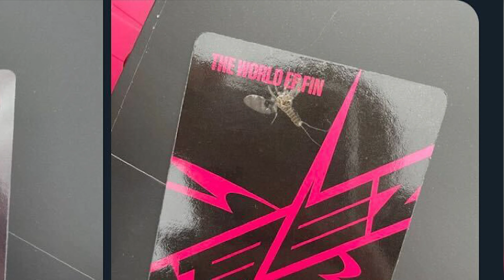REACTING TO KPOP VIDEOS: BUG IN PHOTO CARD, STRAY KIDS I.N. FAINTING 😭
Lisa and Sadé share some kpop videos that you NEED to see. 👀

*This was filmed on February 13, 2024.